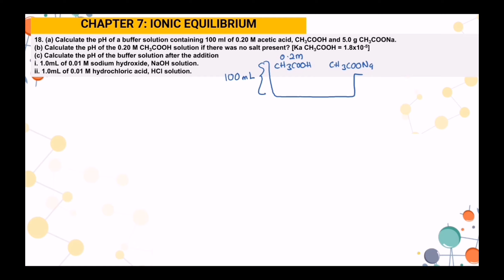Chapter 7: Tutorial Q18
Buffer solution